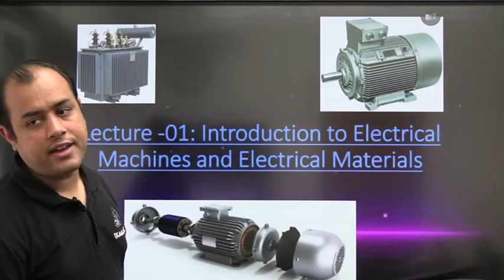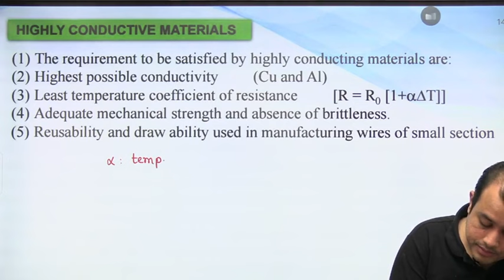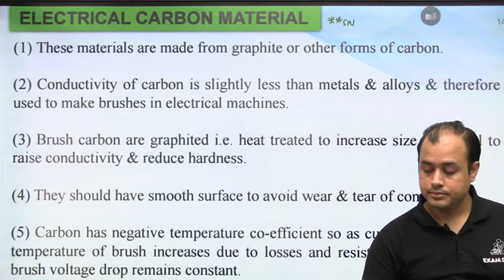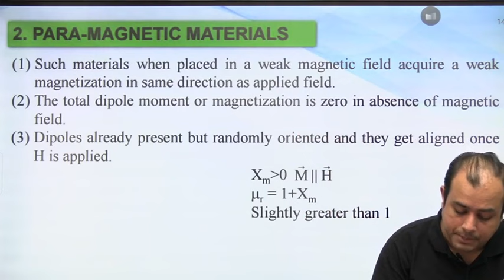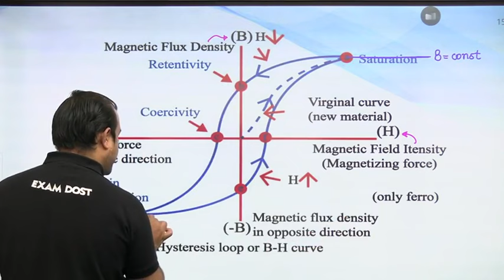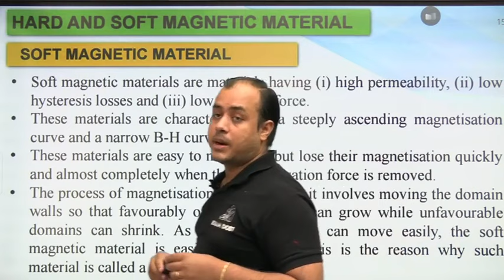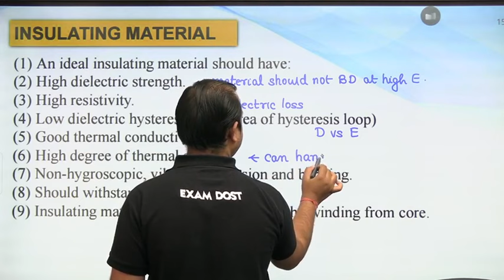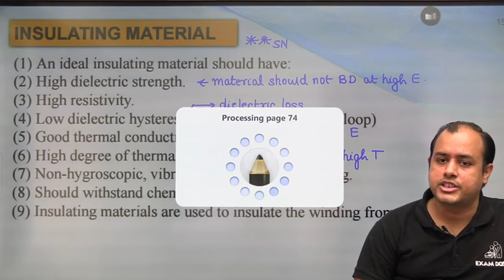Introduction to Electrical Machines & Materials | Demo Lecture of SSC JE 2024 & RRB JE 2024 Batch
Vidyut Batch B and Vidyut Batch - Technical are Starting from 19th Feb .

Kickstart your journey towards success in SSC JE 2024 & RRB JE 2024 exams with Ankit Goyal Sir's engaging demo lecture from the Vidyut Batch B. In this captivating YouTube video, Ankit introduces the fundamentals of Electrical Machines & Materials, essential topics for these competitive exams. Gain insights into key concepts, practical applications, and exam strategies as Ankit simplifies complex topics with his expertise. Whether you're a beginner or looking to reinforce your understanding, this demo lecture is an invaluable resource for SSC JE and RRB JE aspirants. Dive in now and elevate your preparation with Ankit Goyal Sir! 🚀

1. Class notes downloadable as PDF
2. All subjects to be taught by Ankit Goyal Sir ( Two time AIR 1)
3. Subject wise work book included
4. Dedicated doubt clearing sessions
5. Weekly tests
6. Mentorship by Ankit Goyal sir
7. Doubt Solving Telegram group
8. Gate Previous year Question bank
9. Daily practice papers to be provided